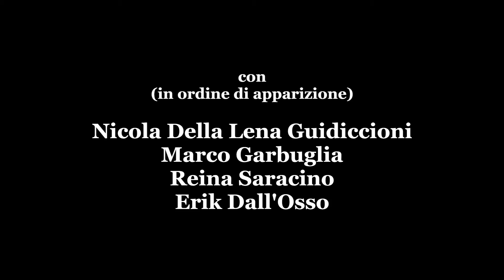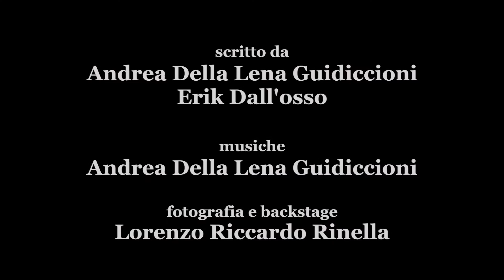L'arrotino - director's cut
In concorso alla terza edizione di "48h-Remake".
Premio miglior attrice per Reina Saracino
genere estratto: Pulp
frase estratta: -Senti cosa fai stasera?
                          - Qualcos'altro, di certo.